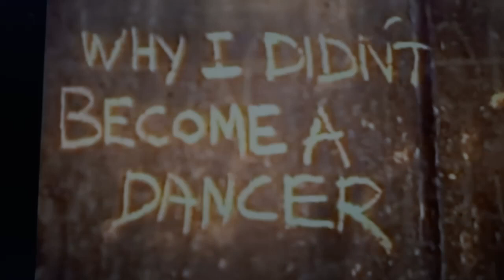Grace's inspirations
a short art film about my  what and who inspires me. a little glimpse inside my head